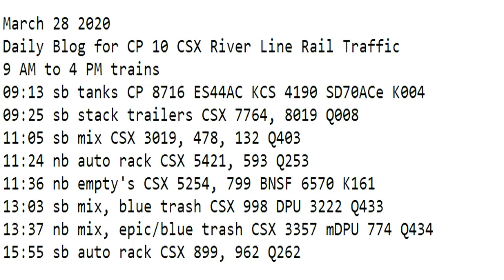March 28 2020 Trains 6 PM to 12 AM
6 PM to 12 AM trains
18:05 nb mix CSX 7206, 3327, 3302, 2722 Q404
19:39 sb stack CSX DPU Q004
21:09 sb mix, nysw cut, epic/blue trash CSX DPU Q409
21:43 nb stack CSX 5391 L167
22:31 sb green trash, mix CSX Q439
23:04 nb mix CSX 903 DPU Q410
23:49 nb stack CSX Q159